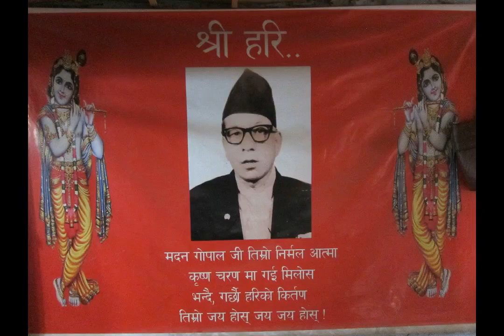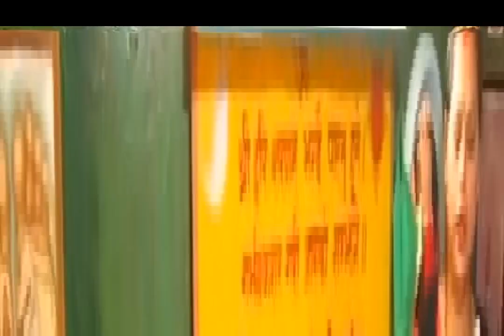4245728 Slideshow Kaalmochan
4245728 Slideshow Kaalmochan